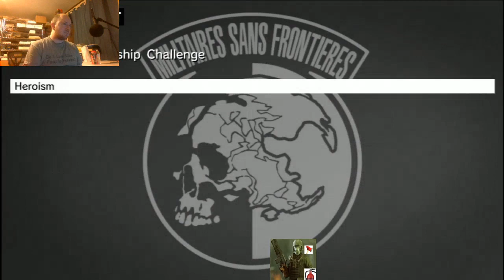MGSPW - EO6 20s - Any%